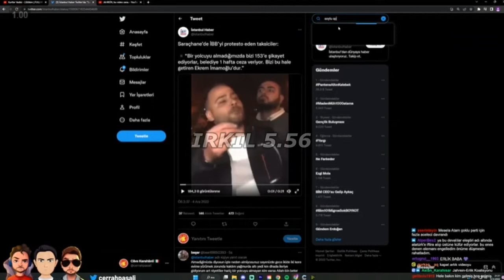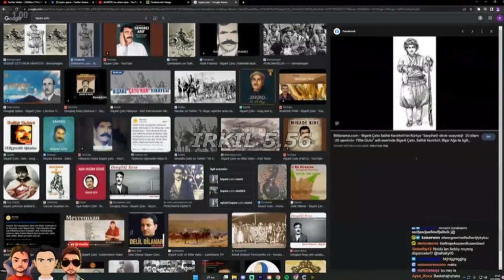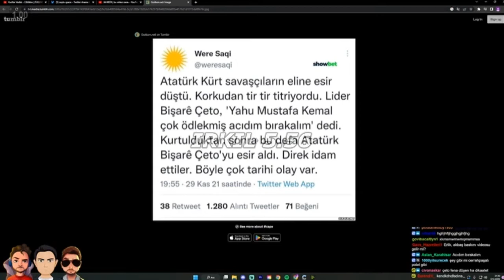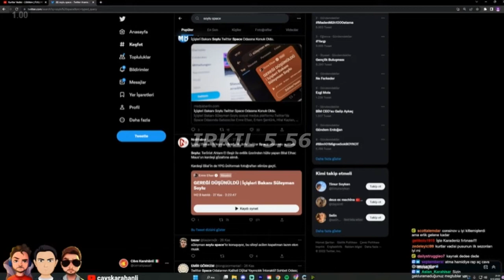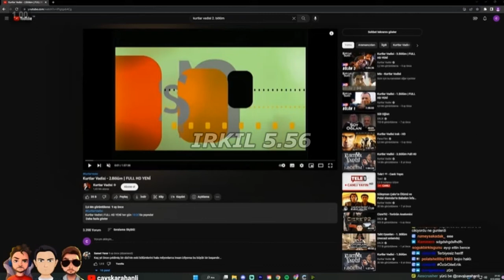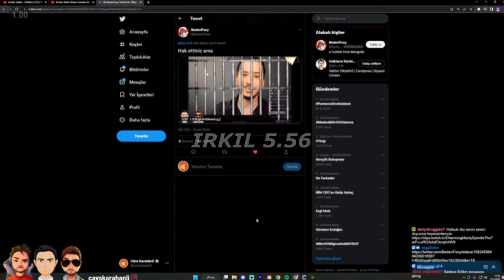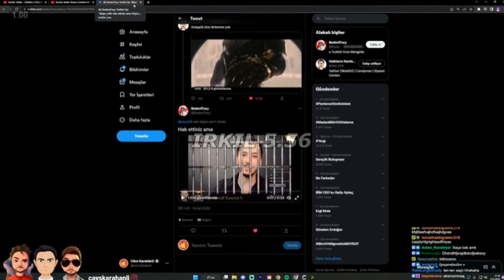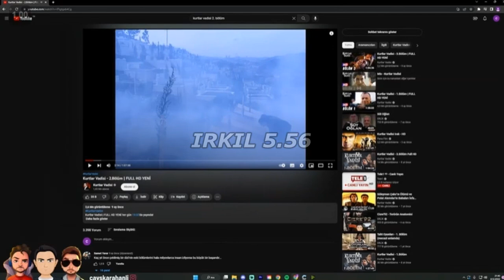Yayın Öncesi Atatürk Düşmanları Hakkında - Erlik Kurtlar Vadisi Analizleri 2. Bölüm Giriş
Yayın Öncesi Atatük Düşmanları Hakkında - Erlik Kurtlar Vadisi Analizleri 2. Bölüm Giriş